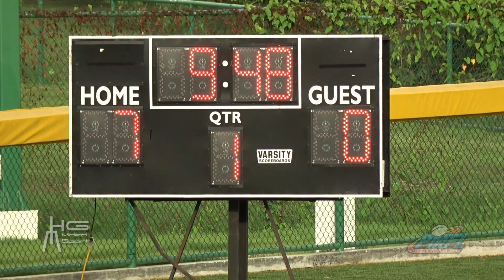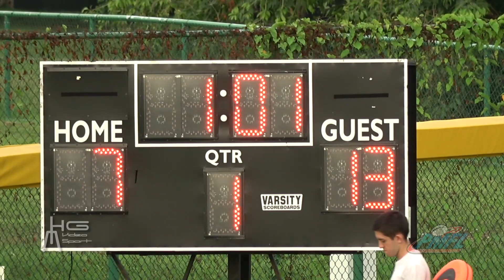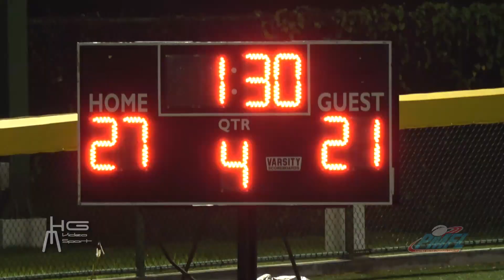PMFL SAINTS VS EAGLES SEMANA 6 2018